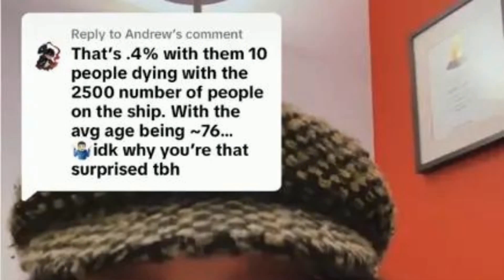船员曝行业猛料！ 游轮上突然 给乘客发冰淇淋是因为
文章来源: 英国报姐
最近，国外一位在大型游轮上工作的歌手，爆出一个行业内幕，震惊了不少网友：
“如果船上突然开始举办冰淇淋派对，不要高兴得太早。因为可能船上死了人，需要冰柜腾出空间存放尸体，而且死亡人数比你想象的多。